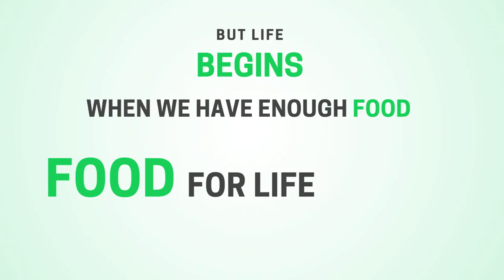World Food Day Celebration at KISS Foundation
United against Hunger- Efforts by Kalinga Institute of Social Sciences - KISS through Quality Education!

Follow Dr. Achyuta Samanta